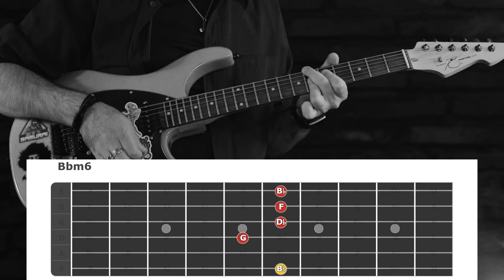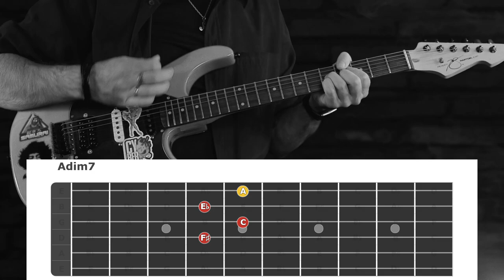Beyond Sunset Swing - Jazz Manouche / Gypsy Jazz Backing Track in G minor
This is the fifth in a series of six jazz manouche backing tracks I’ve made. I hope you enjoy improvising over it as much as I’ve enjoyed playing and recording it.
Performed, recorded, filmed and video edited by Shumu
It's a great way to show your support for the channel and me, so I’ll keep making helpful content like this (and better).
Have a rest of your day!
0:00 Intro
0:37 Chord Diagrams
1:10 The Entire Chord Progression